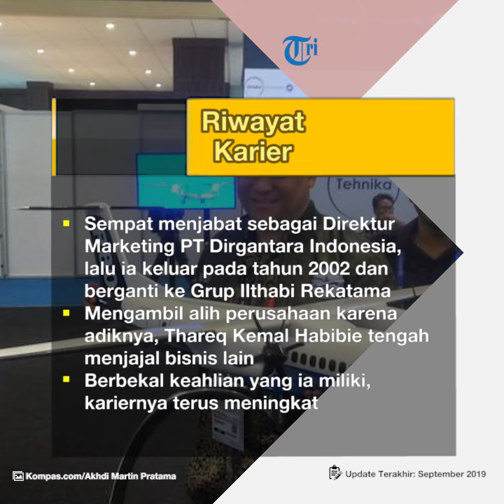Profil Ilham Akbar Habibie - Pengusaha dan Ahli Pesawat Terbang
TRIBUN-VIDEO.COM - Ilham Akbar Habibie atau yang biasa dikenal dengan Ilham Habibie, lahir di Aachen, Jerman, pada 16 Mei 1963.

Ilham Habibie merupakan anak pertama dari pasangan Presiden Ketiga Republik Indonesia, BJ Habibie dan Hasri Ainun Habibie.

Seperti BJ Habibie, kini Ilham Habibie dikenal sebagai ahli pesawat terbang asal Indonesia.

Ilham Habibie mengenyam pendidikan dasar hingga perguruan tinggi di Jerman.

Pendidikan dasarnya didapat dari Elementary School Windmuehlenweg.

Setelah lulus, ia melanjutkan pendidikannya d High School Hochrad dan berhasil lulus pada 1981.

Kemudian ia menempuh jenjang pendidikan tinggi di Technical University of Munich, Jerman (Faculty of Mechanical Engineering, Sub-Faculty Aeronautical Engineering).

Di universitas ini, Ilham Habibie mendapatkan gelar insinyur hingga doktor dalam teknik penerbangan.

Jenjang doktor tersebut berhasil diselesaikan dengan hasil summa cum laude.

Riwayat Pendidikan

1969–1973: Elementary School Windmuehlenweg, Hamburg

1973–1981: High School Hochrad, Hamburg, Jerman

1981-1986: Technical University of Munich, Jerman (Faculty of Mechanical Engineering, Sub-Faculty Aeronautical Engineering)

1987: Diploma – Ingenieur (Technical University of Munich, Jerman) dengan hasil akhir Cum Laude

1994: Doktor – Ingenieur (Technical University of Munich, Jerman) dengan hasil akhir Summa Cum Laude

1999: International Executive Program, INSEAD, Fontainbleau, France, and Singapore

2003: MBA (School of Business, Universitas Chicago